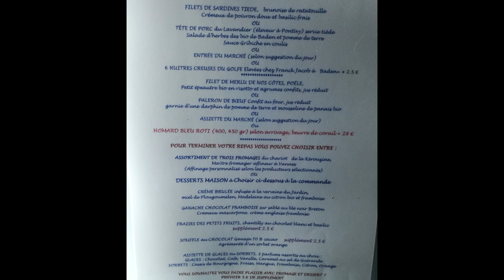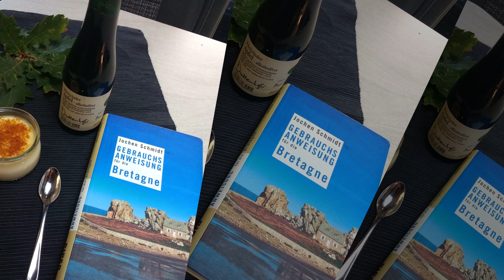Frankreich Oktober 2018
2. Cool and Inspiring Background Music
3. Happy and Fun Pop Background Music For Videos
4. (No Copyright) Happy and Uplifting Background Music For Videos - by AShamaluevMusic
6. Amazing & Beautiful Cinematic Background Music For Videos